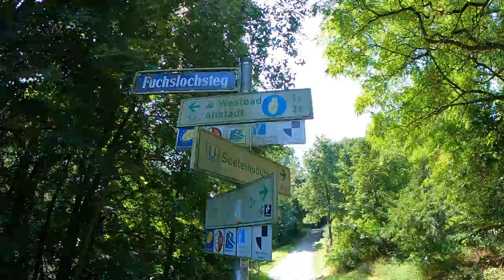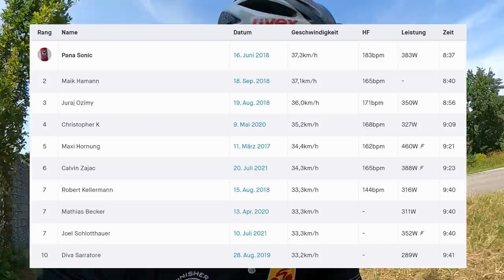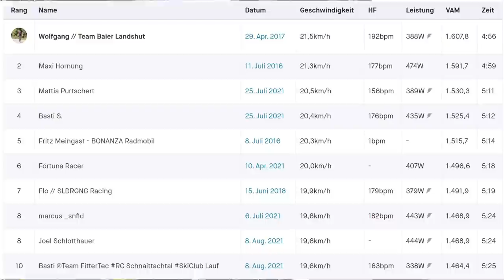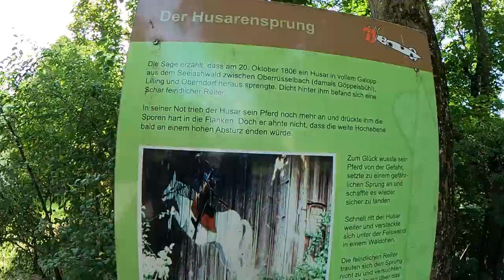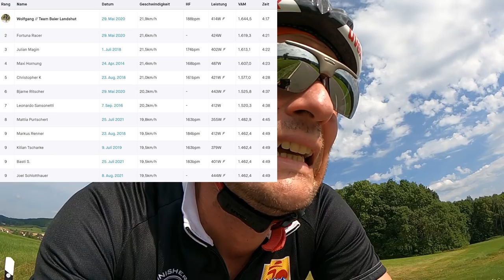Deutschlandtour Jedermannrennen Nürnberg 2021 - Ich zeige Euch die Strecke 🇩🇪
S62KZSFPJY

Ich bin die komplette Strecke des Jedermannrennens der Deutschlandtour für Euch abgefahren und zeige Euch, wie die Strecke aus Nürnberg herausläuft und welche Anstiege Euch erwarten. Vom Start oberhalb des Hauptmarktes bis zum Ziel am Opernhaus sind es 108km und etwa 1350 Höhenmeter.
Aufsatteln mitkommen !
Länge:            123,91 km
Dauer:             5:20:36
Höhenmeter: 1.375m
                                       Schnitt         Max
Geschwindigkeit:        23,2km/h     79,9km/h
Herzfrequenz:              ---bpm           ---bpm
Kalorien:                       2.279
Temperatur:                 28℃
Verstrichene Zeit:       6:10:23

➡️ Mein Rad Equipment:
✘ Radarwarner gegen annähernden Verkehr von hinten mit Rücklichtfunktion